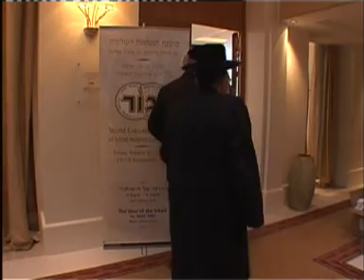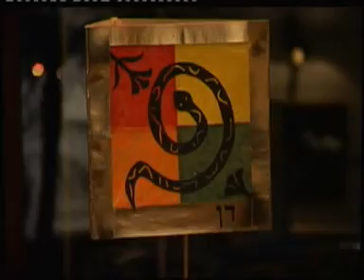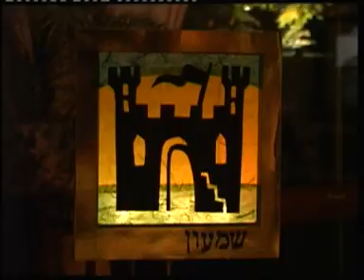איחוד מוסדות גור - צרפת, אוויאן תשס''ד, חלק ב' - (2003 Évian-les-Bains)